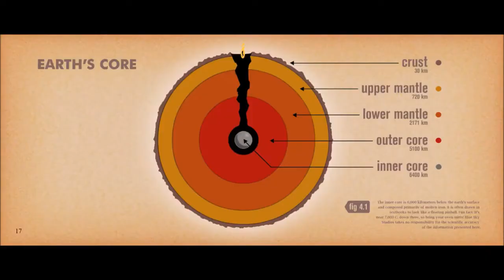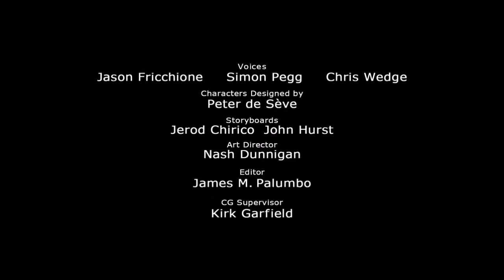Ice Age: Continental Drift - Trailers and TV spots (2012)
Compilation of trailers and TV spots of Blue Sky Studios's Ice Age: Continental Drift.

© Disney / 20th Century Studios